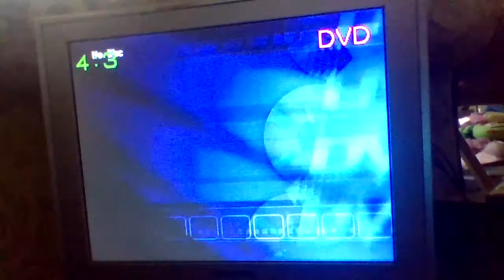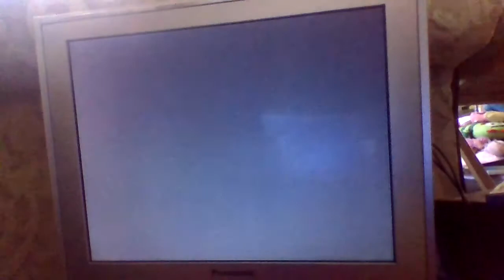Pull-Ups Potty Training Success DVD